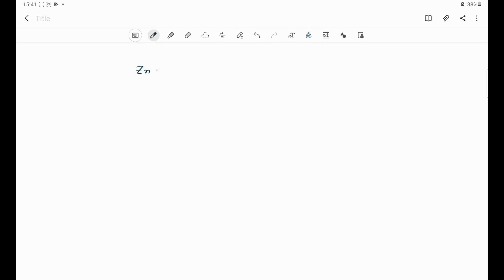Zinc reacts with oxygen to form zinc oxide. What is the sum of the coefficients for the reactants a…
Zinc reacts with oxygen to form zinc oxide. What is the sum of the coefficients for the reactants and the products? 3 4 5 6 None of the above